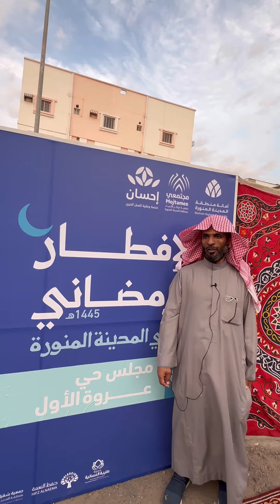فطور حي عروه الاول المدينة المنورة وأجواء رمضان 🌙